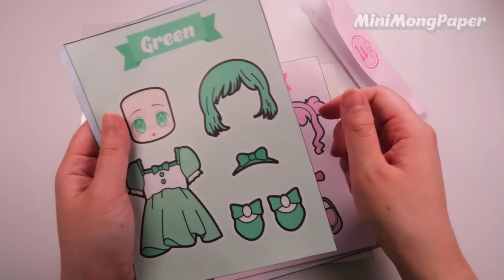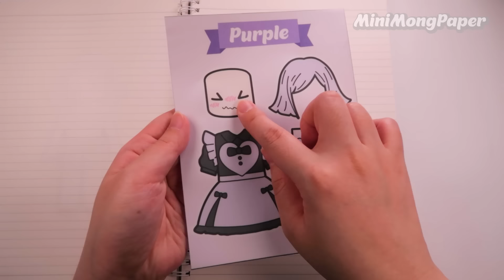[ Paper Diy ] Roblox Outfits Sticker Book ASMR 로블록스 스티커북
출처를 표기해주세요. 단, 동영상 재업로드는 금지합니다.

00:00 Start
00:50 Yellow
02:03 Purple
03:14 Blue
04:16 Pink
05:44 Green
07:12 Making

[Music🎵] Oneul - • 팰월드 늅늅이 (Lollipop)| 귀여운음악, 브이로그음악, 무료... @oneul274